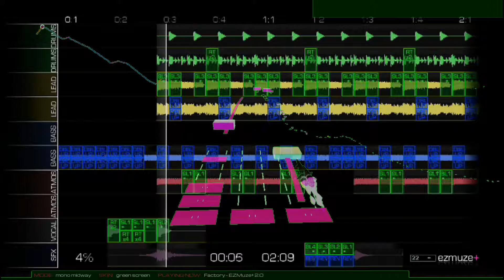Stopex - Factory | EZM2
Keeping to a schedule is really fun when you add in 5 classes and preparing to host a sports tournament.

Anywayyy, this funky little tune from Stopex may be one of his best on 2.0. Without further adieu, enjoy "Factory" by Stopex!

Created on: EZMuze+ 2.0
Game: Audiosurf 2
Mode: mono midway
Skin: green screen